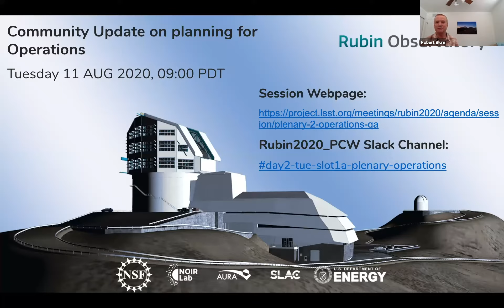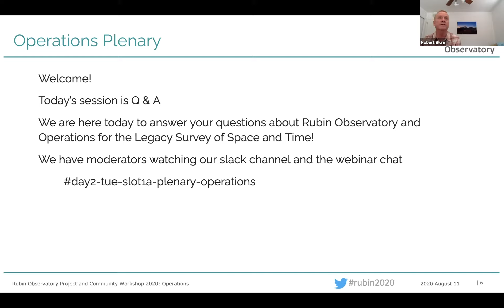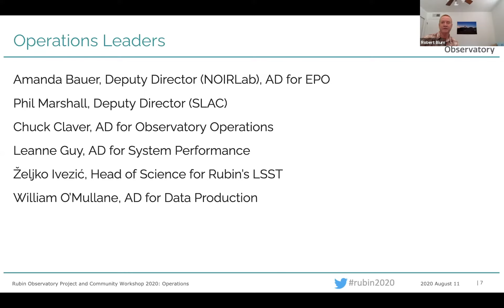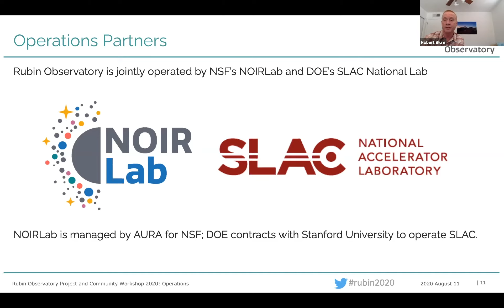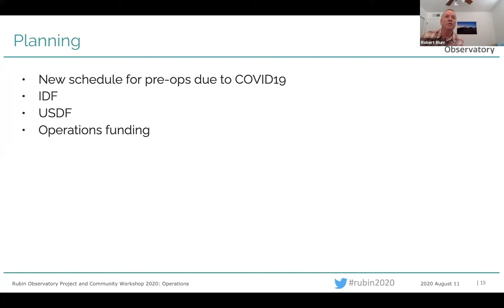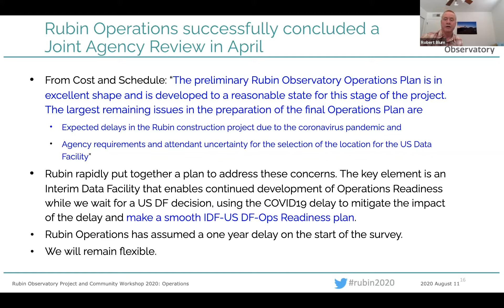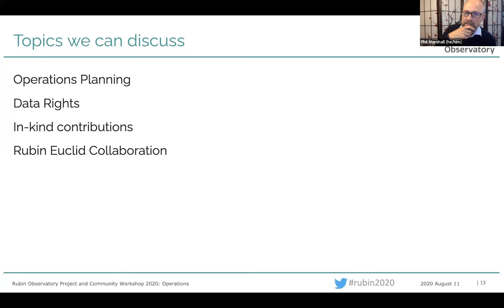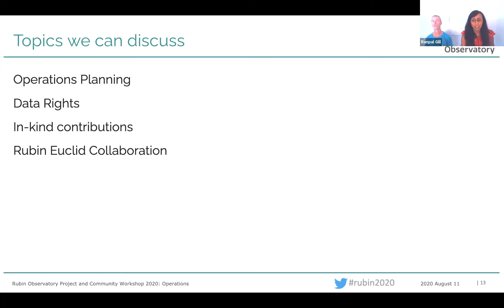Rubin Observatory Operations Update (Plenary 2),Tuesday August 11, PCW 2020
This session provides an opportunity for participants to ask questions about Rubin Observatory Operations.